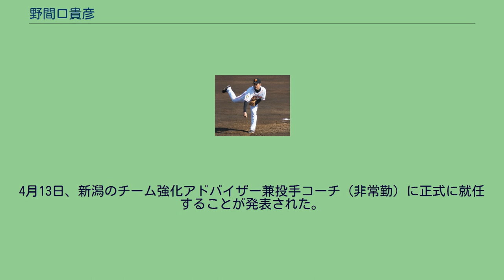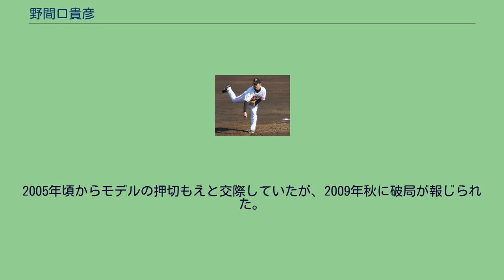野間口貴彦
新潟アルビレックス・ベースボール・クラブ
野間口 貴彦（のまぐち たかひこ、1983年5月31日 - ）は、兵庫県尼崎市出身の元プロ野球選手（投手）。
1983年に兵庫県で生まれる。
シニアリーグ時代に所属した伊丹シニアでAA世界野球選手権大会に出場した。
2001年に関西創価高校から第73回選抜高等学校野球大会に出場。
選抜初出場の同高でベスト4まで進出。
2回戦では高井雄平と投げ合い1失点で完投勝利を収め、最終的に準決勝まで進出するが優勝した常総学院の横川史学にサヨナラ打を浴びて惜敗。
この時点でプロからの誘いもあったが、大学進学を表明したことで指名回避された。
2002年に創価大学へ進学し、1年時から春のリーグ戦に登板するも「一発勝負の高校野球に比べ、リーグ戦の続く大学野球にあまり魅力を感じなかった」として退学し、シダックス野球部に入社。
野村克也から英才教育を受け、2003年の第74回都市対抗野球大会では150km/hを超える速球を武器にエースとして活躍し、準優勝に貢献。
さらに若獅子賞を獲得し、大会優秀選手にも選出された。
また、IBAFワールドカップに出場して社会人ベストナインにも選ばれている。
この年のドラフト会議で、読売ジャイアンツ、阪神タイガース、西武ライオンズの3球団が野間口の獲得を目指した。
阪神は同じシダックスの庄田隆弘を指名しており、小関順二はこの戦略を「（野間口獲得のためならば、阪神も）ドラフト巧者になった」と論評した。
また巨人は、カツノリを金銭トレードで獲得し、野村から「もともとジャイアンツファン」とのコメントを引き出した。
野間口本人はセントラル・リーグ希望であると報道され、野間口サイドもそれを否定しなかったことから、西武が獲得戦線から離脱。
7月20日にシダックス側から西武と阪神に正式に断りの連絡が入り、事実上争奪戦は終結した。
2004年もエースとして活躍、チームは都市対抗野球に連続出場したものの準々決勝で敗退。
第22回ハーレムベースボールウィーク日本代表に選ばれ、出場した。
都市対抗野球の準々決勝でシダックスが敗れた後、野間口本人の口から巨人に入団したい旨の発言があった。
その秋の社会人野球日本選手権大会終了後、野間口は正式に巨人の自由獲得枠にて入団の意思表示を行い、2004年のドラフト会議を経て入団した。
2012年3月15日に、朝日新聞の取材により入団時の契約金が最高標準額を大幅に超える7億円であったことが発覚した。
さらに、入団前の2004年頃には、読売ジャイアンツから数回に渡り200万を渡されていたが、桃井恒和球団社長は「それでも違反ではない」としている。
2005年には、イースタン・リーグの開幕戦に先発したが、7回4失点で敗戦投手になった。
一軍に昇格すると、5月1日の対広島東洋カープ戦（広島市民球場）で5回4失点ながら、雨天5回コールドになったため完投扱いで、プロ初登板初勝利初完投を達成した。
その後2連勝するが失点が多く、初登板から4試合連続途中交代となって降格。
故障もあって最終的に4勝3敗、防御率6.61の成績で終わった。
5月21日の対北海道日本ハムファイターズ戦では、5回表に相手先発投手の岩本勉から本塁打を浴びている。
2006年は中盤に昇格して先発を務めるものの、結果が出ないまま原辰徳から「彼（野間口）を先発で起用した私が間違っていました」とまで言われた。
シーズン後半は主に中継ぎとして好投し、最終的に26試合に登板している。
2007年も、前年に続いて故障で出遅れた。
シーズン中盤に昇格するものの、結果を残せずいったん二軍へ降格した。
一軍の先発ローテーションが機能しなくなった9月に再昇格。
9月16日の対広島東洋カープ戦に6回無失点でシーズン初勝利を挙げると、9月22日の対横浜ベイスターズ戦では、9回1失点でプロ入り後初の9イニングを投げきっての完投勝利を挙げた。
さらに、3日後の9月26日には、対中日ドラゴンズ戦に救援で登板。
4回無失点という内容でシーズン3勝目を記録。
10月2日の対東京ヤクルトスワローズでは、9回表からの登板で1イニングを無失点に抑えたところ、チームはその裏に逆転サヨナラ勝ちでチームが5年振りのセントラル・リーグ優勝を決めた。
この試合でも勝利投手...